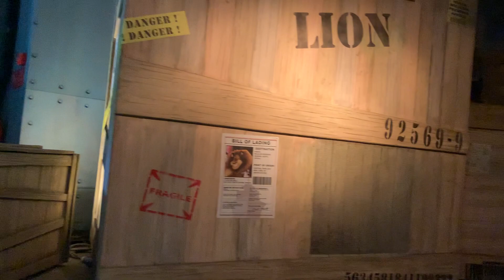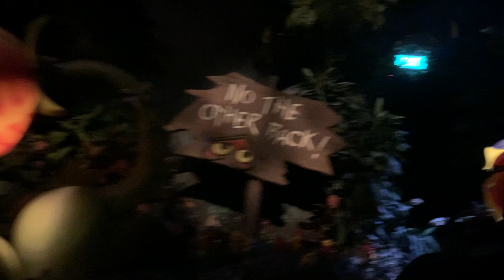Madagascar ride Universal Studio Singapore Round 3 17/03/2022